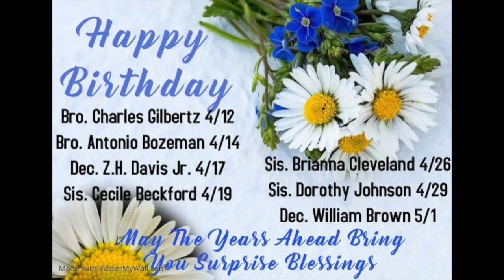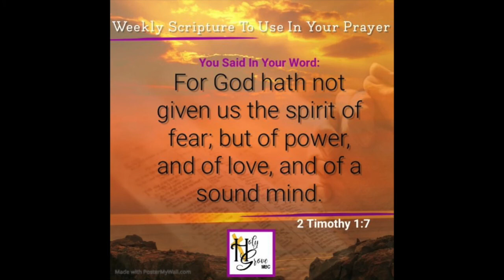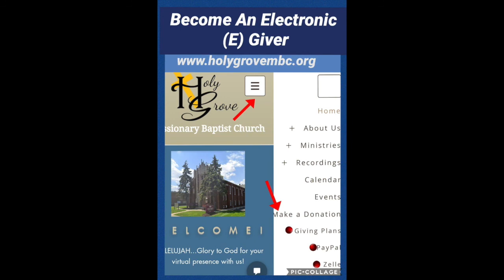Announcements April 26, 2020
THANK YOU ESSENTIAL WORKERS